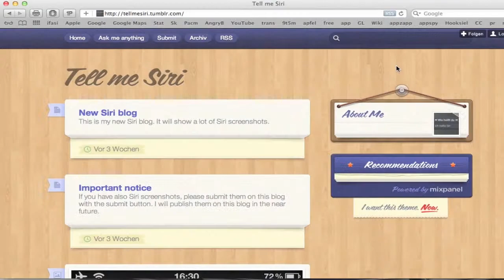Tell me Siri blog preview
Checkout my new Siri blog. This trailer gives you a preview of my blog.